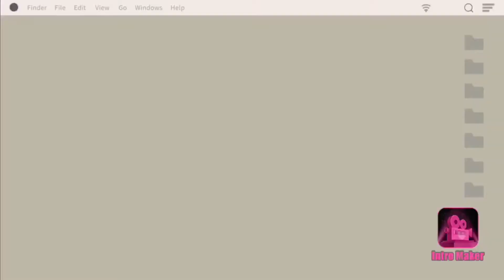IT’S ME AND YARA VLOG #1! || Sum’s Vlogs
🧸Hey Summix Army! This video is about IT'S ME AND YARA VLOG #1!! ⛓❤️⛓

🧸𝙁𝙞𝙡𝙢𝙚𝙙 𝙪𝙨𝙞𝙣𝙜: 𝗶𝗣𝗮𝗱
🧸𝘾𝙤𝙤𝙡 𝙛𝙤𝙣𝙩𝙨 𝙞𝙣 𝙩𝙝𝙞𝙨 𝙙𝙚𝙨𝙘𝙧𝙞𝙥𝙩𝙞𝙤𝙣 𝙛𝙧𝙤𝙢: 𝗙𝗼𝗻𝘁𝘀 𝗮𝗽𝗽
🧸𝙀𝙙𝙞𝙩𝙞𝙣𝙜 𝙖𝙥𝙥 𝙛𝙤𝙧 𝙩𝙝𝙪𝙢𝙗𝙣𝙖𝙞𝙡: 𝗣𝗶𝗰𝘀𝗔𝗿𝘁

🧸FACTS ABOUT SUMMER
           Summer is a Filipino creator on YouTube with big goals. Her number one goal is to be a big creator. This YouTube channel is about vlogs and sometimes tutorials. She tries to post as much as possible for her Summix Army to watch.

🧸Nᴏᴛᴇ:
            Sorry for not being that much active here on YouTube! I've just been SUPER busy about my school activities, especially today until December 21 (Monday). I'll try to post as much as possible! Anyway, this video is about IT'S ME AND YARA VLOG #1! I will try to make a series of these kind of videos with Yara!! LOVE U!

🧸Add me!